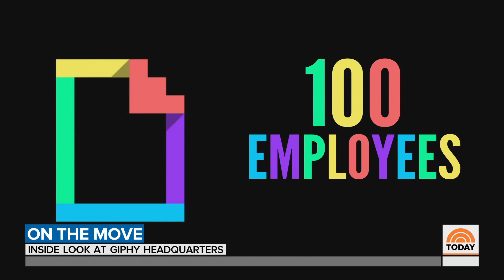Go Inside Giphy’s Animated New York City Headquarters | TODAY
Ever wonder where all those GIFs online are coming from? NBC’s Gadi Schwartz heads over to Giphy’s New York City headquarters, a GIF-making factory that’s essentially changing the way we communicate.